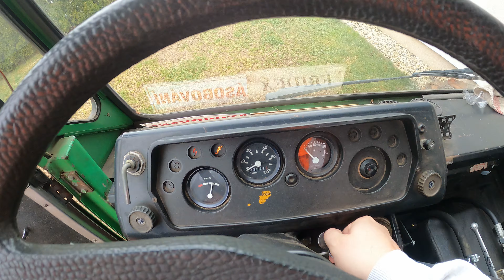Forest-vlog Multicar M25